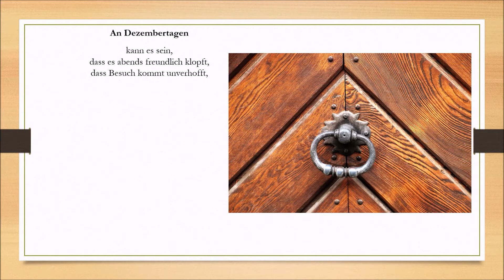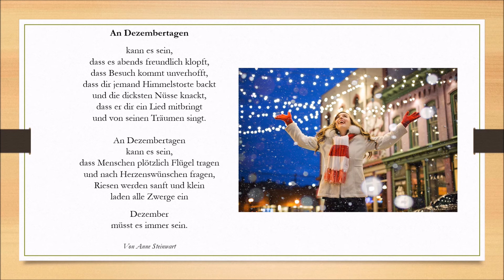Adventskalender - Türchen 2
24 Türchen - der elektronische Adventskalender der Seelsorgeeinheit Wollmatingen-Allensbach.

In diesem Türchen teilt Ursula Dohm-Acker eines ihrer Lieblings-Gedichte mit uns: An Dezembertagen (von Anne Steinwart)